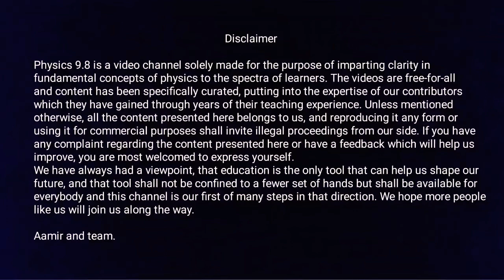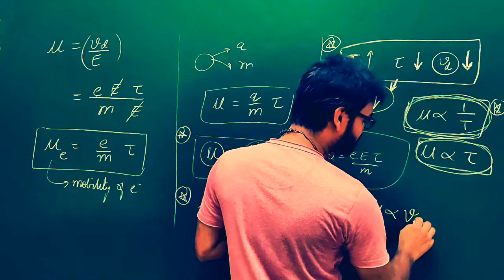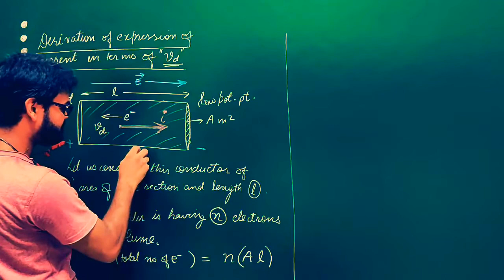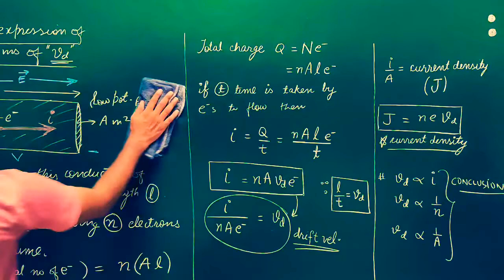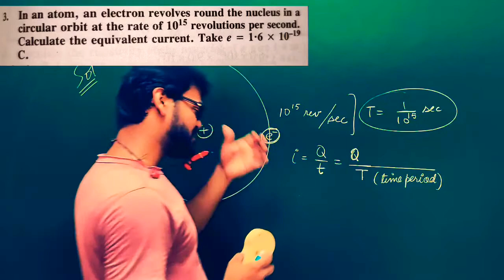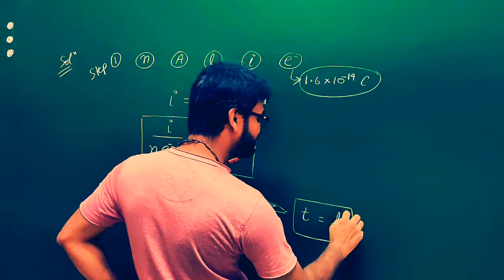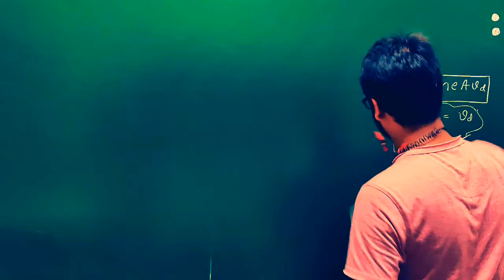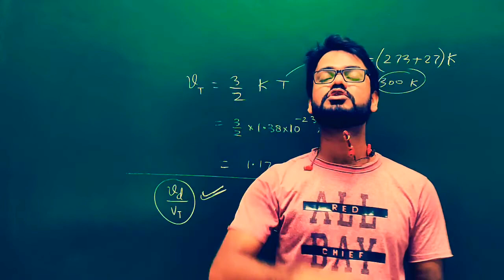class 12 / DERIVATION OF current and numerical